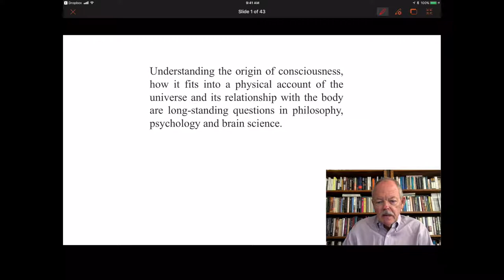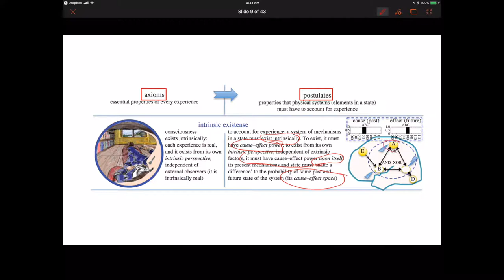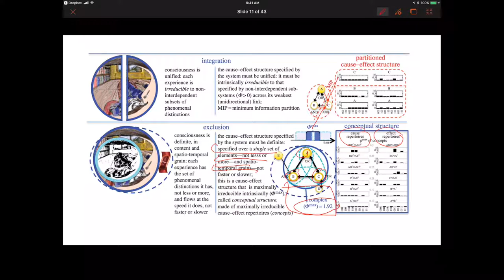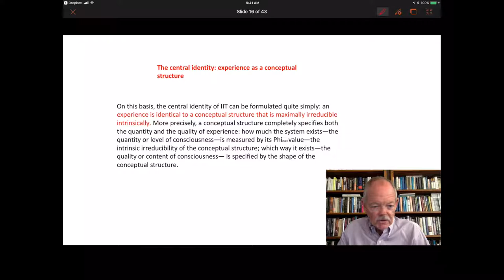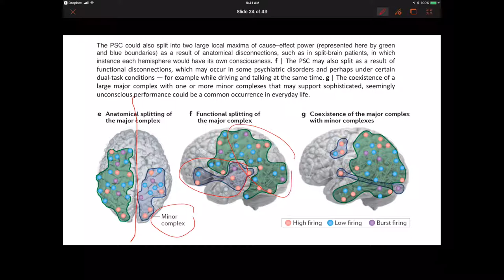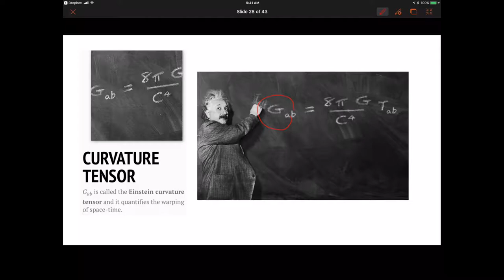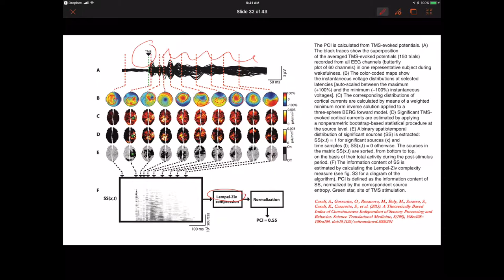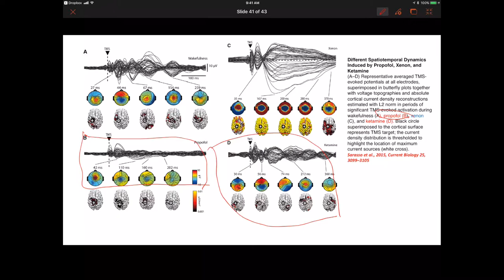Video Lecture 18.4: Integrated Information Theory of Consciousness